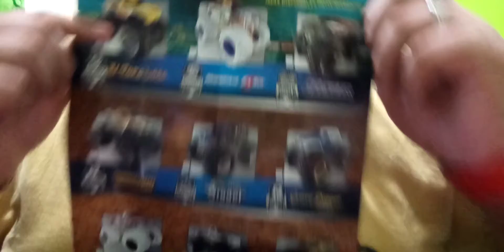Revisión del monster truck de thunder 4X4 serie 15, de spin master🛻⚡️🌩